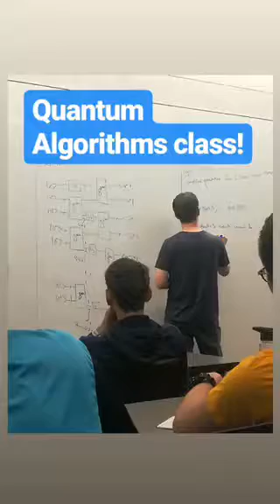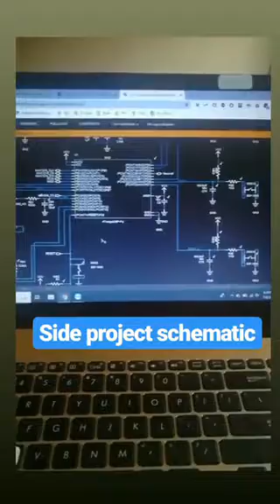Haley Conducts Quantum Computing Research | Columbia Engineering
Follow Haley on her takeover of the Columbia Admissions Instagram Story @columbiaadmissions! Haley is a rising senior (2020) in Columbia Engineering majoring in Electrical Engineering and minoring in Computer Science. She's from Albuquerque, New Mexico. On campus, she is the incoming president of Womxn in Computer Science and an editor of CUSJ (Columbia Undergraduate Science Journal). She does research in Professor Keren Bergman's Lightwave lab, and interns at Morgan Stanley. Outside of school, she cartoons and paints. She loves going to cafes for earl grey and walking around the city.